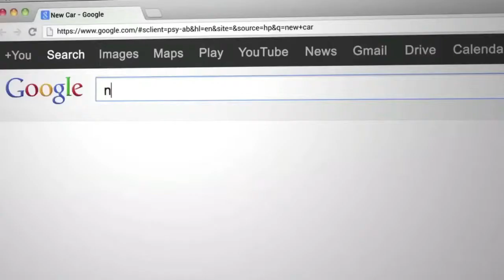Rohan Silva resigns, Bad Apple, American Pi and more in the Week in Tech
This week: Rohan Silva -- one of the Prime Minister's top aides -- resigns from his role, Apple makes amends with China and Raspberry Pi's a big hit stateside. And did you fall for Google Nose?